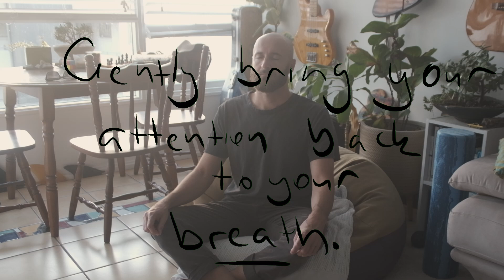5 minute meditation - Minimal guidance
This is part of a series of simple non-guided meditation videos. I'm here simply as a companion to meditate with.

Meditation music and simple animations by me.